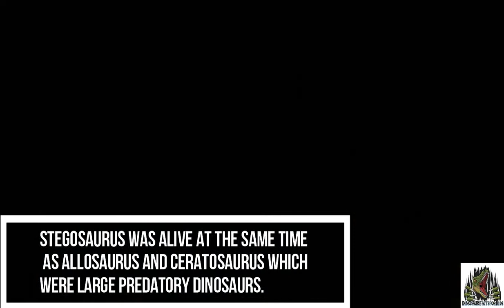Stegosaurus Facts For Kids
The Stegosaurus is instantly recognizable by its 2-3ft bony plates on its back and its powerful spiked tail. It was one of the first dinosaurs to be discovered back in 1887! It was an impressive armoured dinosaur. and it lived during the Jurassic period around 150 million years ago.

Stegosaurus was an herbivorous armoured dinosaur of the thyreophoran family. It had 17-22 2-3ft tall, armoured plates across its back likely used for display, intimidation, species recognition, heat regulation and possibly defence. it was a large dinosaur at 30 ft long and 12 ft high weighing up to and over 10,000lbs.